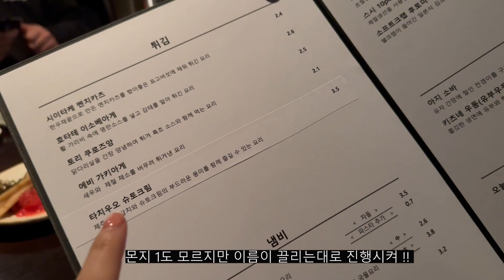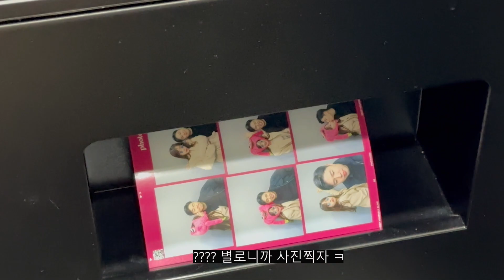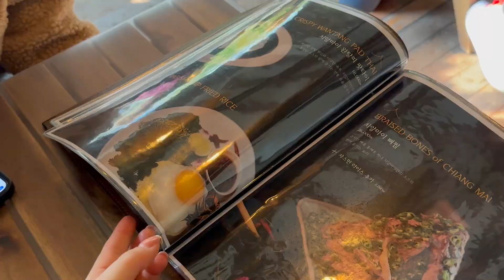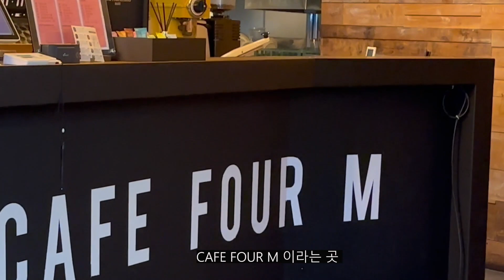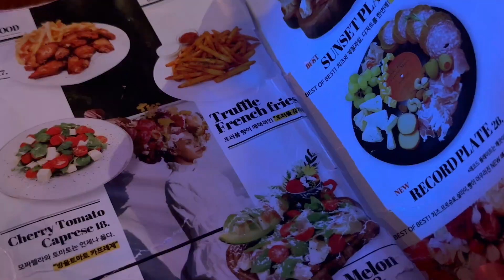[VLOG] 술기로운 나의생활 / 단골집포차 / 네기다이닝 / 성수볼링장 / 치앙마이방콕 / 순희네빈대떡 / 선셋레코드 / 드디어 난파🫶🏻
ㄴㅐ하루,,
근데 나 이렇게나 많이 먹어? 진짜 먹고 먹고 또먹는 하루지만 너무 빈틈없이 행복했네요 🫶🏻

블로그에 기록하던 걸 조아하던 나인데 이렇게 영상으로 찍어 편집해서 기록하니 기쁨이 두배인 것 같아요 🥹
배운지 얼마되지않아 이것저것 효과를 넣어보기도하고 자막도 넘 빠르고 서툴지만 너무 재밌고 뿌듯하네요 힣힣

재밌게 즐겁게 핸복하게 기록해야지 ◡̈

◽️𝐢𝐧𝐟𝐨𝐫𝐦𝐚𝐭𝐢𝐨𝐧◽️

𝐝𝐚𝐲1
송파/단골집포차 신사/네기다이닝라운지

𝐝𝐚𝐲2
성수/은행골초밥,어니언,성일이네 아들집

𝐝𝐚𝐲3
성수/헤비스테이크,Layer10

𝐝𝐚𝐲4
강남/신동궁감자탕 신사/영동설렁탕

𝐝𝐚𝐲5
익선동/치앙마이방콕 광장시장/순희네빈대떡
을지로/선셋레코드

𝐝𝐚𝐲6
서울숲/난포